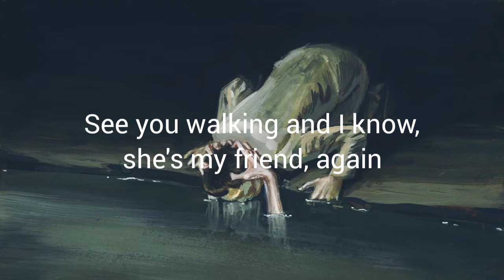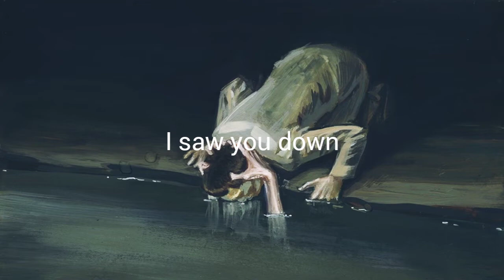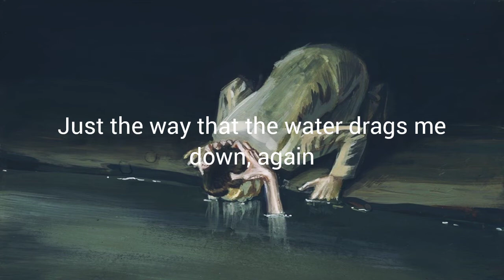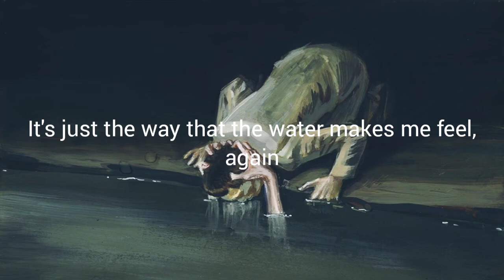Slowdive - Machine Gun (Lyrics)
Song: Slowdive - Machine Gun